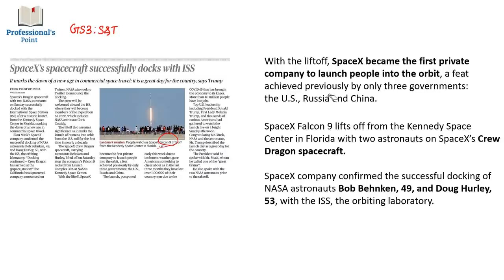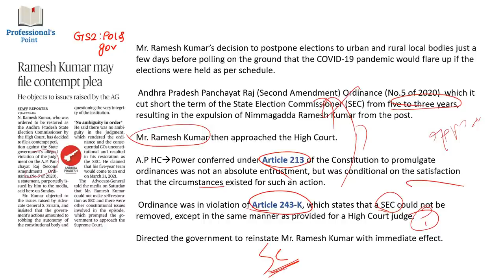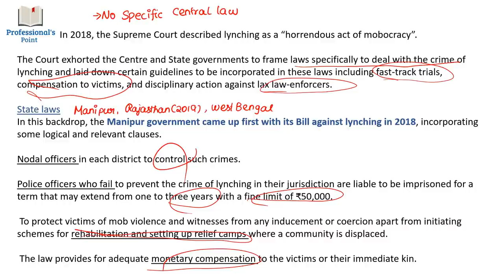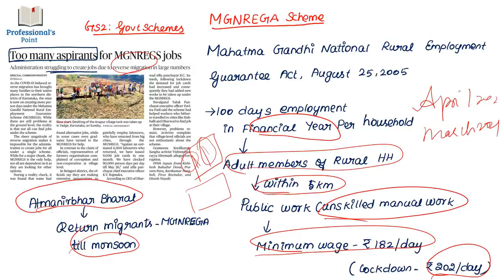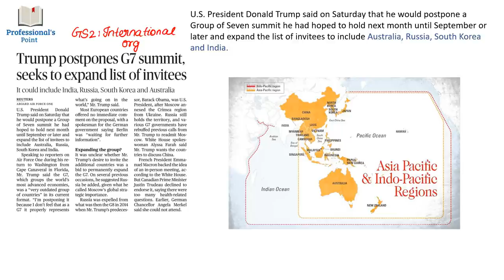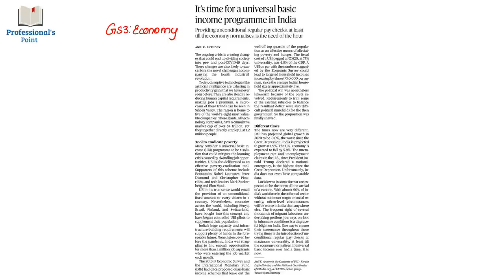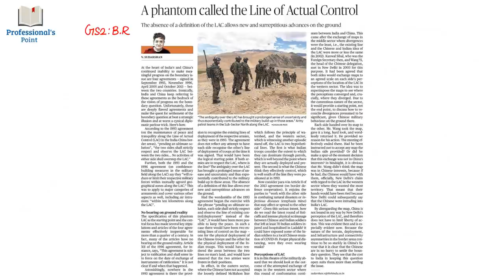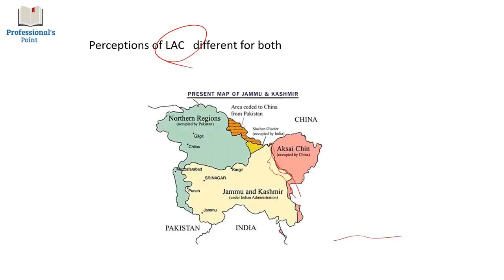01.06.2020 The Hindu Newspaper Analysis in Tamil for UPSC and TNPSC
In this video  we will discuss important news for 1st June 2020 from The hindu newspaper.

Topics:
1. SpaceX’s spacecraft successfully docks with ISS :
2. ‘Intolerance against judiciary is growing’ : 02:12
3. Ramesh Kumar may file contempt plea : 03:32
4. 1 dead in second lynching in a week in Assam : 06:25
5. Too many aspirants for MGNREGS jobs :  13:06
6. Amendment on new map tabled in Nepal parliament :  15:39
7. Friend turned foe: the Oli problem : 16:01
8. Cyclone brewing in Arabian Sea : 18:32
9. Trump postpones G7 summit, seeks to expand list of invitees : 20:44
10. Rare scorpionfish found in Gulf of Mannar :  22:48
11. Bengal’s grand old buildings bear the brunt of Amphan : 24:02
12. It’s time for a universal basic income programme in India : 24:56
13. A phantom called the Line of Actual Control : 31:35